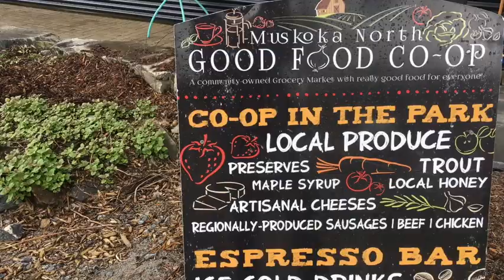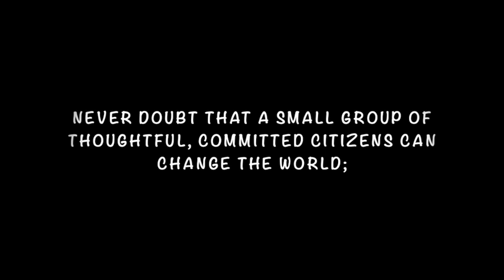Muskoka North Good Food Co-op: Why it matters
MNGFC AGM (V8) AND SOCIAL MEDIA VIDEO